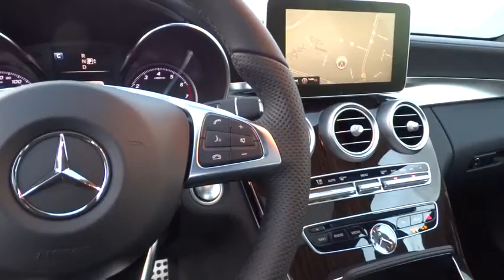2015 Mercedes-Benz C-Class Pleasanton, Walnut Creek, Fremont, San Jose, Livermore, CA 15-0952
2015 Mercedes-Benz C-Class